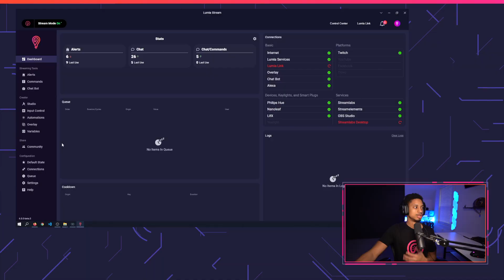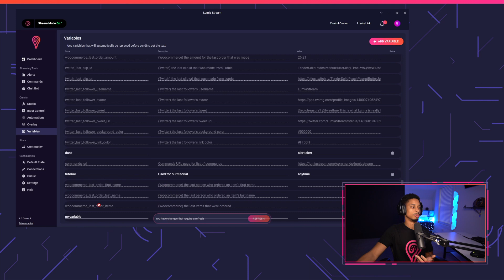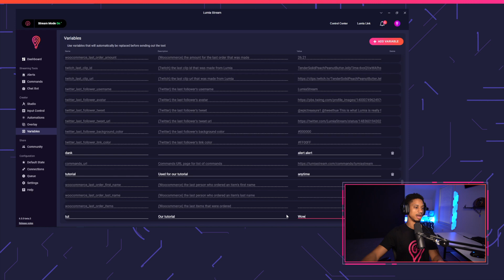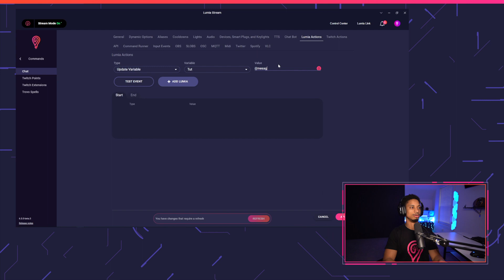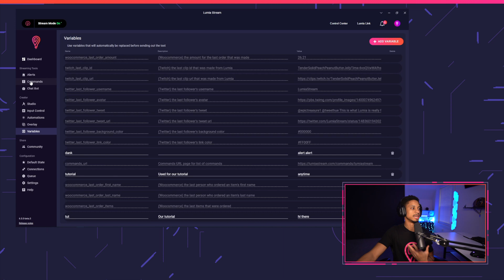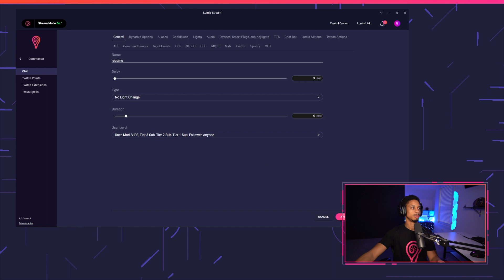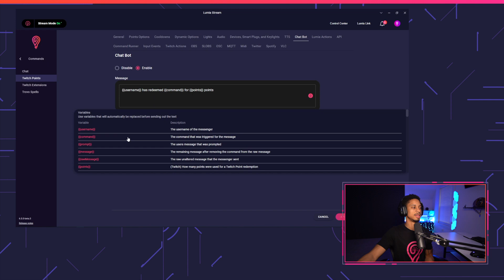Upgrade Your Stream with Variables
Today we'll be teaching you how to upgrade your stream with variables.

The most powerful feature inside Lumia Stream is variables!

Variables can be used all throughout Lumia Stream in various ways. You can have text used through your various actions that can be updated in one place, allow chat to see your latest follower, or you could even pull in your last WooCommerce order.

We also have variable functions to do things like read from a file, send a get request, roll a dice and much more

Lumia Stream gives streamers on Twitch, YouTube, and Facebook the ability to maximize viewer engagement by giving chat the ability to control the streamers smart lights and devices live in their room. This can be done through chat commands, alerts, bits, and even channel points!